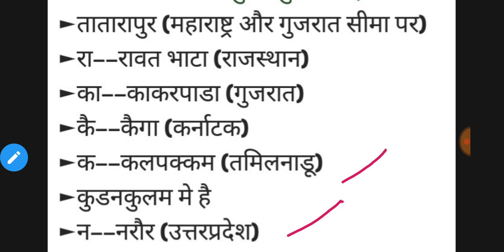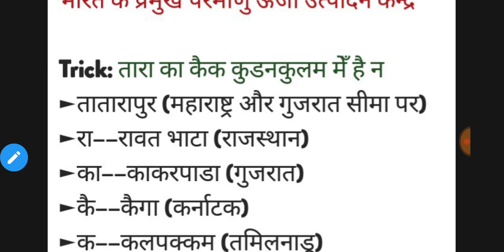India's nuclear power generation center|भारत के परमाणु ऊर्जा उत्पादन केन्द्र |UPSC, UPPSC, MPSC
भारत के परमाणु ऊर्जा उत्पादन केन्द्र |UPSC, UPPSC, MPSC, rpsc, bpsc, pgt, tgt, TET ctet, upsi

India's nuclear power generation center